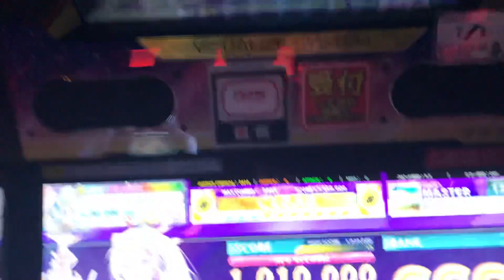[CHUNITHM] Pangaea 理論値 ALL JUSTICE CRITICAL (MASTER)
CRYSTAL

👍🏻:Atlax

いいきょく
最後楽しそうにやってみました どうでしょうか